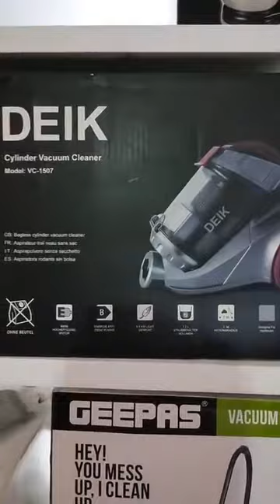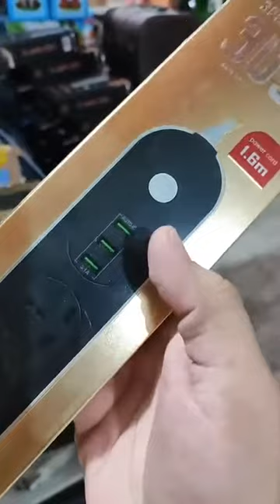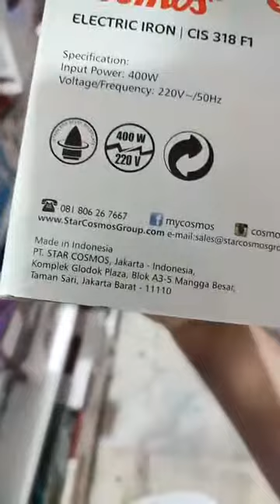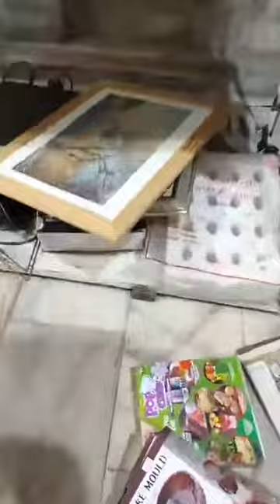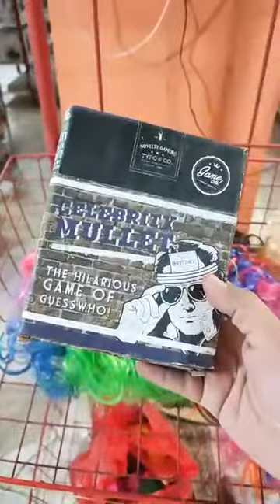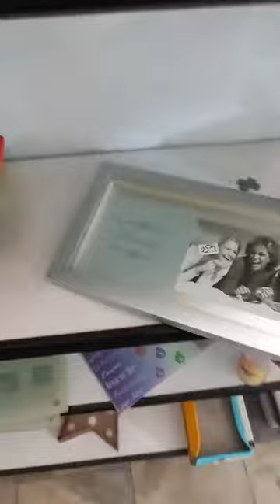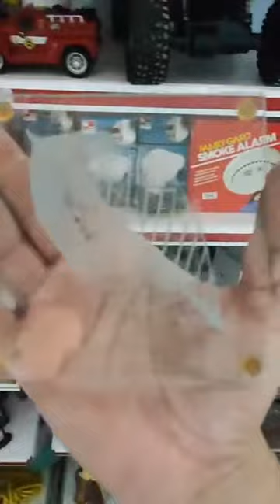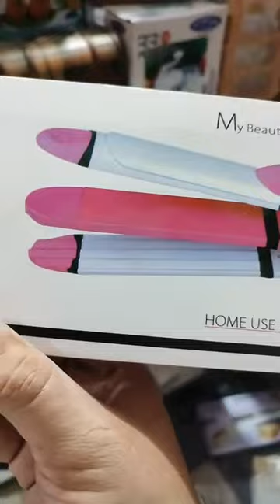Laat Imported Mix Items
Lot Imported Mix Items